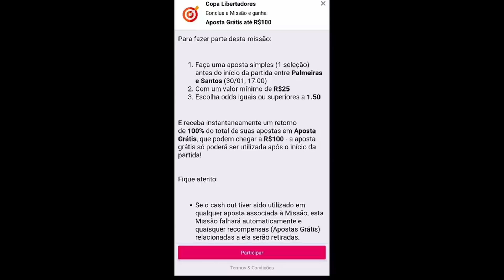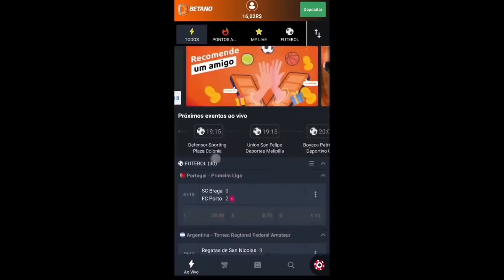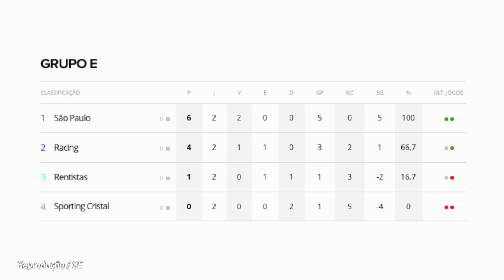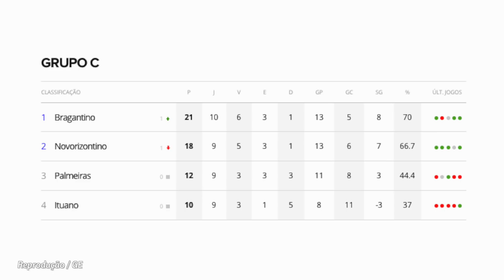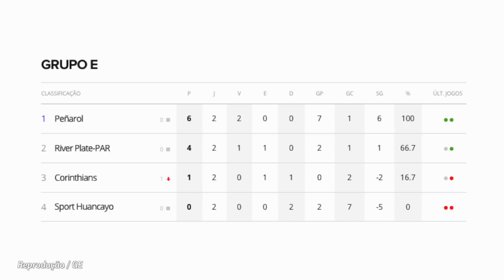MANCINI POR CARILLE? VERDÃO CAI! FLA PUNIRÁ JOGADOR; SP IMBATÍVEL; MARINHO QUER LISCA! KANU NO GALO?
Corinthians perde em casa, está praticamente fora e a pergunta do torcedor é: o Mancini vai cair?
O Palmeiras também fez feio e perdeu em casa para a Inter de Limeira. Até Abel Ferreira já jogou a toalha.
Léo Pereira vai ser multado e não joga mais pelo Flamengo!
São Paulo emplaca oitava vitória seguida e segue 100% na Libertadores.
Se depender de Marinho e seus parceiros no Santos, Lisca será o escolhido da diretoria do Peixe.
Qual a chance de Kanu virar zagueiro do Atlético-MG?